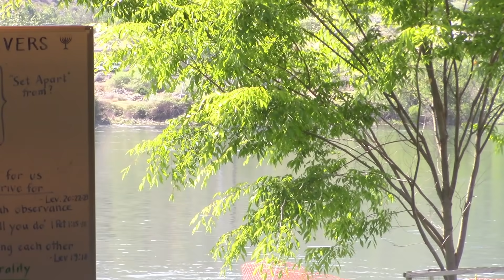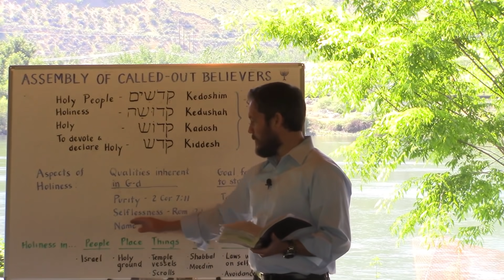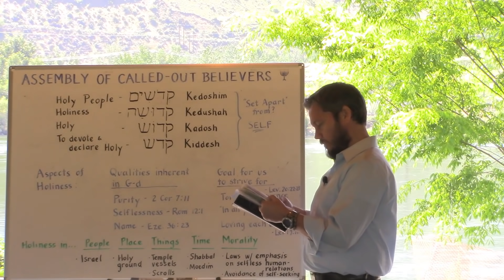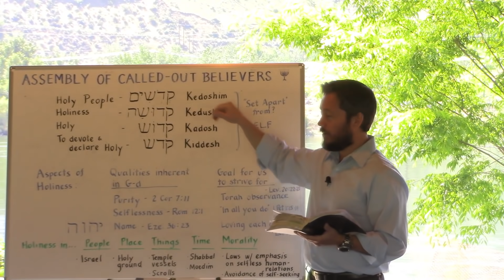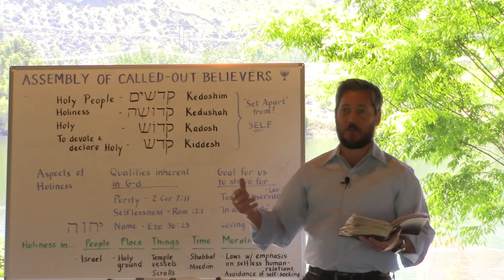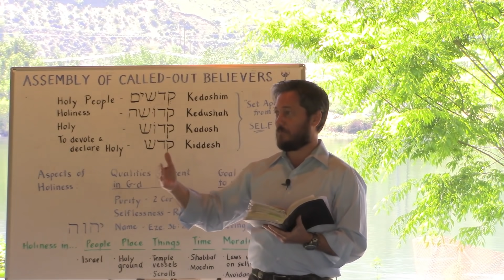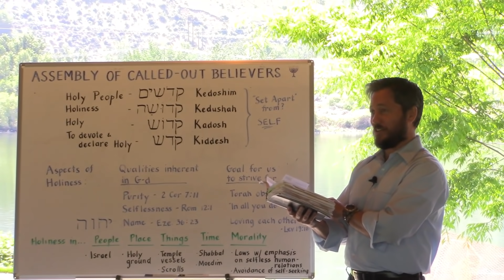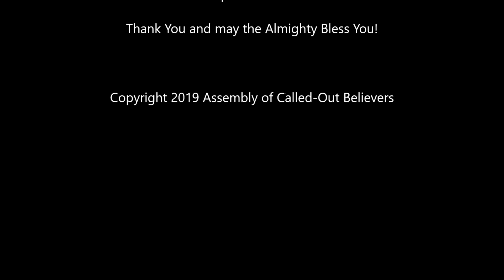#30 Torah Parashah Kedoshim - The Path to Holiness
In another "Shabbat in the Park" Rabbi Isaac reveals through Torah Parashah "Kedoshim" from Leviticus 19 and 20 that the path to Holiness is in "dying to the lower selfish nature" first!